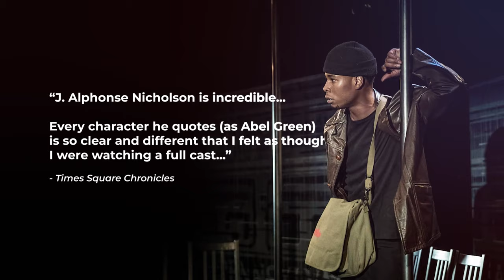FREIGHT starring J. Alphonse Nicholson at L.A.'s Fountain Theatre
The Fountain Theatre presents the West Coast premiere of FREIGHT: THE FIVE INCARNATIONS OF ABEL GREEN, a timely and timeless theatrical journey starring J. Alphonse Nicholson (Broadway's Tony Award-winning "A Soldier's Play;" co-star "P-Valley" on Starz; Netflix’s "They Cloned Tyrone"). Written by Howard L. Craft, directed by Joseph Megel.

LIMITED RUN
NOV 12 - DEC 16, 2023